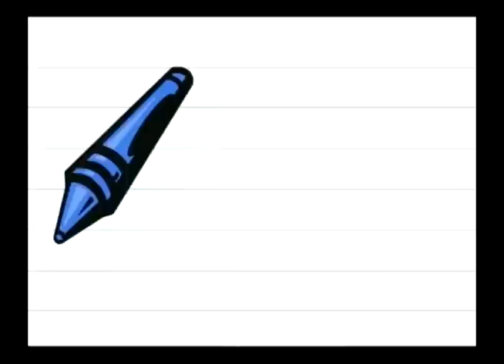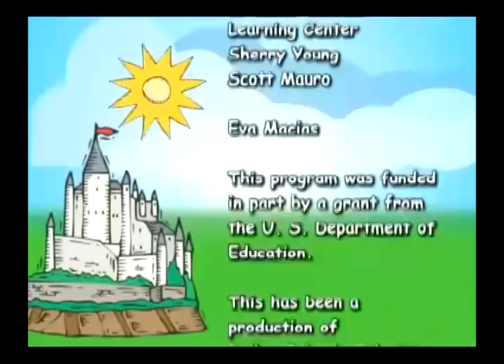Nuevos Amigos Kinder grade Lesson 01